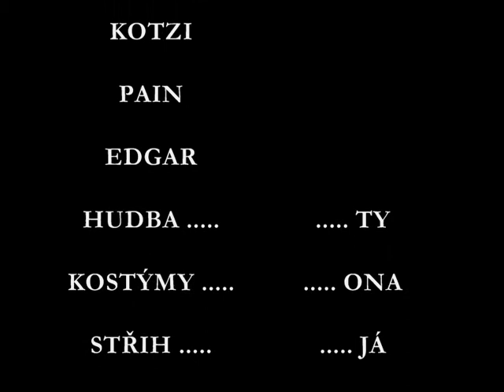K P E TROJKA TROJEK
pain edgar a kotzi nejlepsi kamosi forever